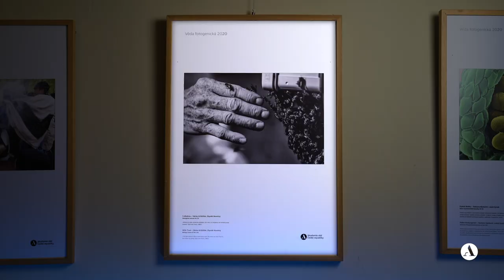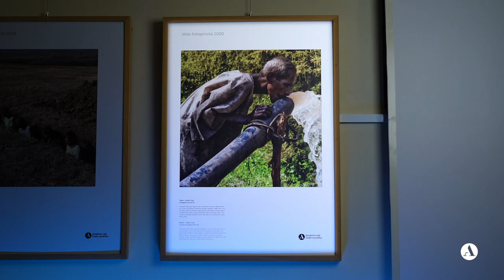Věda fotogenická 2020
Představení nejlepších fotografií soutěže Věda fotogenická. Více na